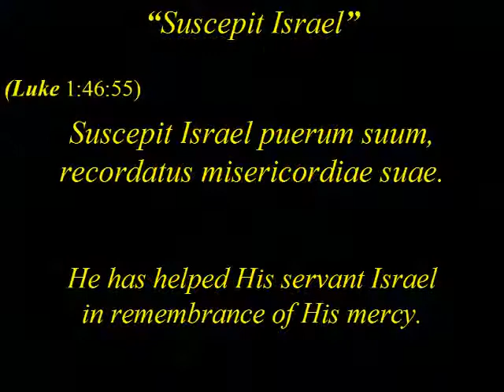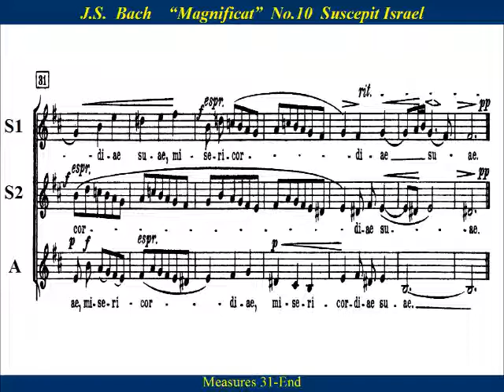JS Bach Magnificat BWV243 -10 Suscepit Israel - Soprano 1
Soprano 1  Choir Practice:  “Suscepit Israel” (BWV243-10)  from  Johann Sebastian Bach’s  “Magnificat  in D major”.   Movement 10 is scored as a  Terzett  (Trio)  for Soprano1, Soprano2,  and Alto voices.   Bach's “Magnificat”  has long been known as one of his finest short choral works and is frequently performed during the Christmas season and on Marian feast days.

Suscepit Israel puerum suum,
recordatus misericordiae,

He has helped His servant Israel
in remembrance of His mercy.